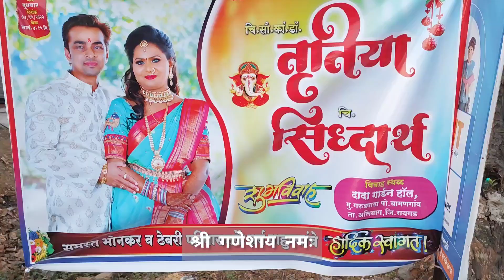Koli Wedding koli aagrikoli wedding FRIENDS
yaar ki shadi